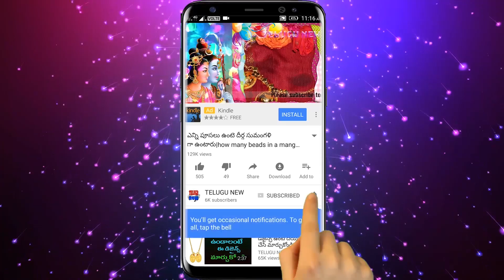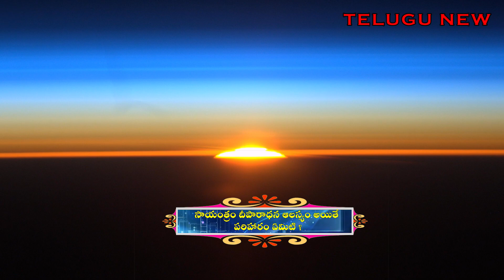ఈ చిన్న పని చేస్తే శివుడు ఐశ్వర్య కరాకుడు కావున అంత ఐశ్వర్యమే | Do this thing for Luck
Telugu New ఈ చిన్న పని చేస్తే శివుడు ఐశ్వర్య కరాకుడు కావున అంత ఐశ్వర్యమే | Do this thing for Luck